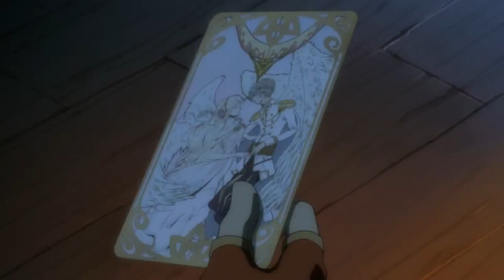MapleStory - Renegades Phantom Past